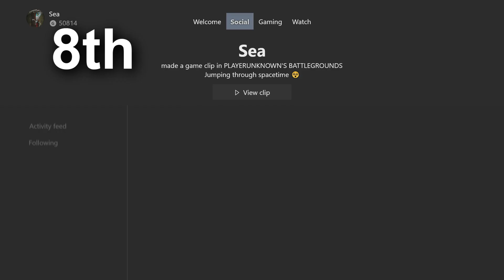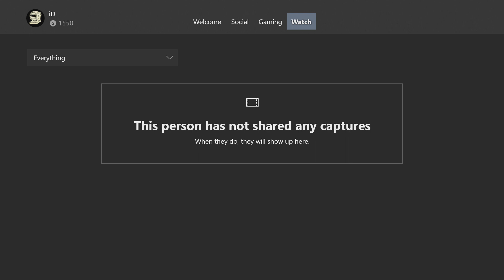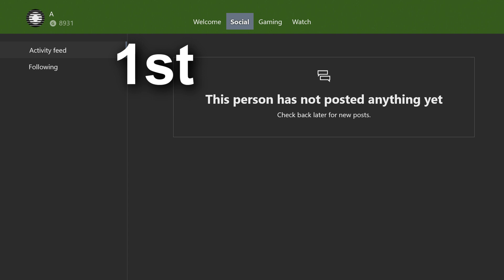Most Expensive Gamertags on Xbox Part 1!